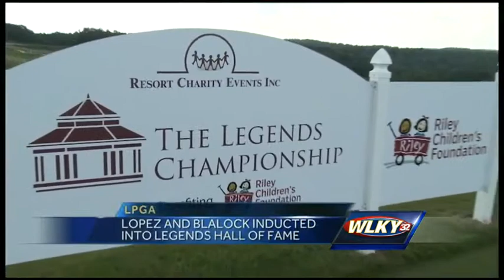LPGA Legends Championship played at French Lick this weekend